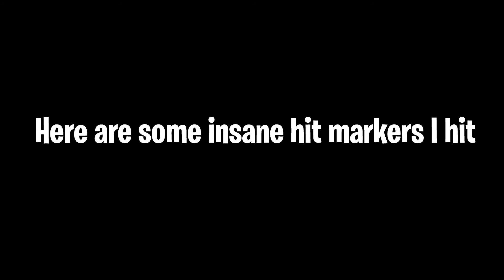Hitmarker Episode #2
Like, Favourite and Share if you want to see more videos from me!

I hope you all enjoy this video and be prepared for all my upcoming videos!